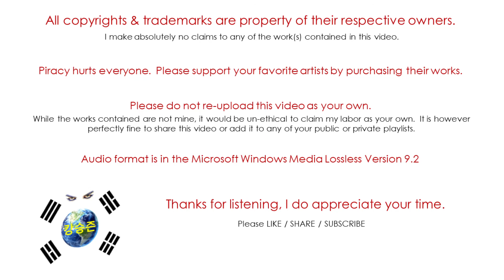Red Velvet / Perfect Velvet / Attaboy (Audio)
Red Velvet is a 5 member girl group under SM Entertainment.
They debuted in August of 2014 with their first single "Happiness".
This is their 2nd album.
Fandom name: Reveluv    Fandom colors: Pastel Coral

Red Velvet is:
Irene - Leader, Main Rapper, Lead Dancer, Sub Vocalist, Visual, Center
Joy - Lead Rapper, Sub Vocalist
Wendy - Main Vocalist
Seulgi - Main Dancer, Lead Vocalist
Yeri - Sub Vocalist, Sub Rapper, Maknae